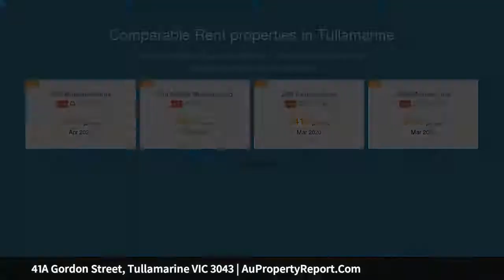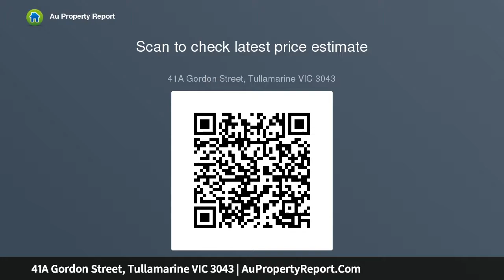41A Gordon Street, Tullamarine VIC 3043 | AuPropertyReport.Com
41A Gordon Street, Tullamarine VIC 3043
Property Type: house
Bedrooms: 4
Bathrooms: 4
Car Space: 2
Great Opportunity to secure Tullamarine !